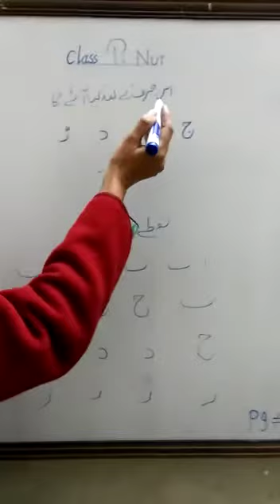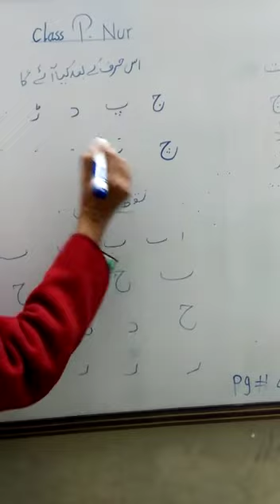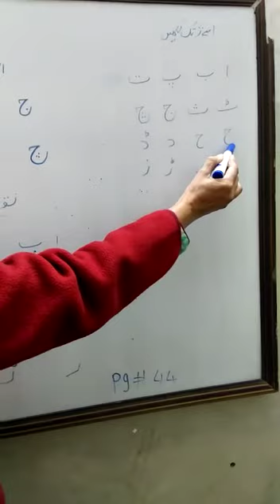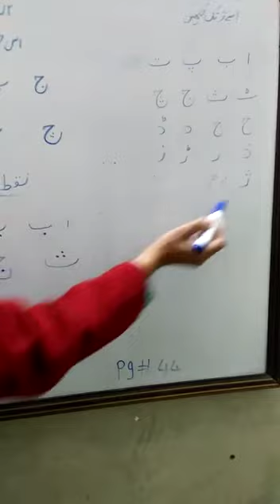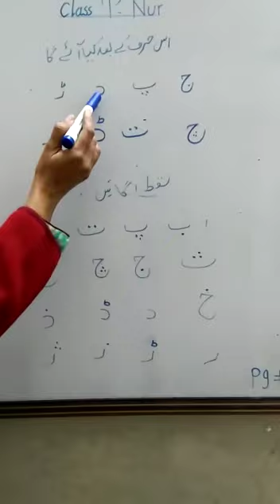January 12, 2021